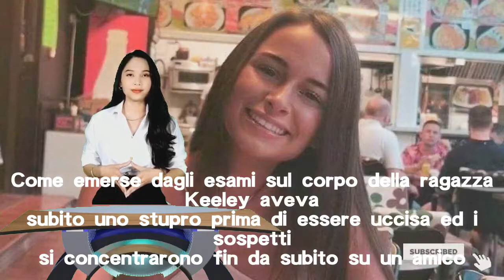20enne violentata ed uccisa: arriva la condanna per il migliore amico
E’ stato condannato l’amico di infanzia della 20enne violentata ed uccisa perché aveva rifiutato di passare la notte con il ragazzo. Emersi i dettagli.